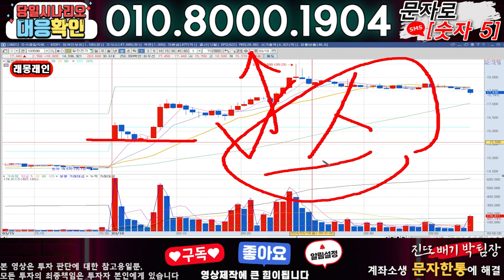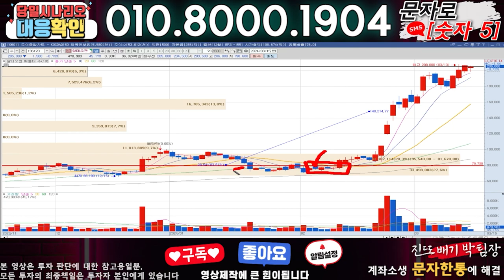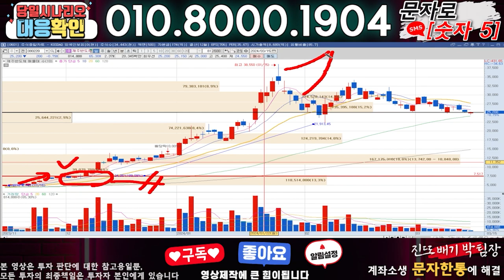래몽래인 ) 3분전 기습속보-공식입장발표!! 무슨일인가?